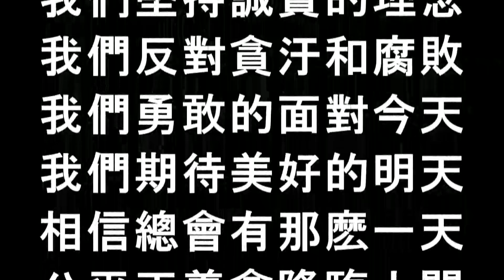美國將有大事發生，川普發表重要講話 2020.12.02